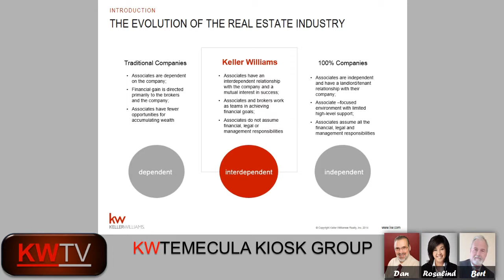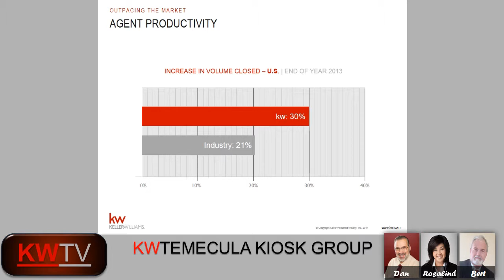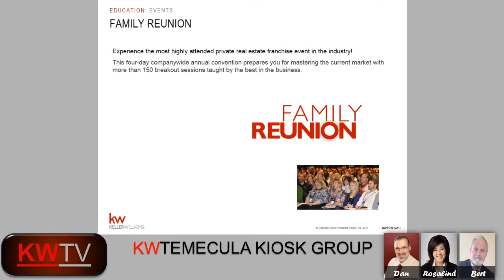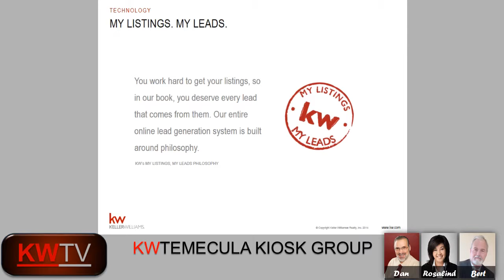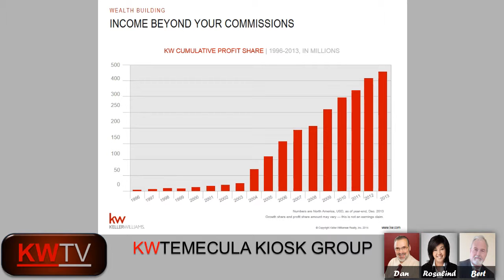Keller Williams Recruit KWTVnewstyle